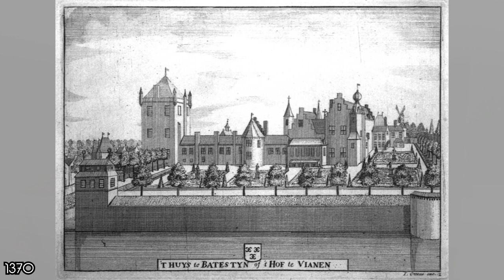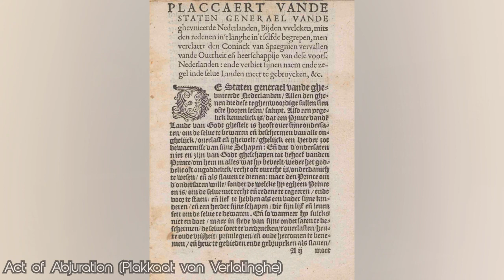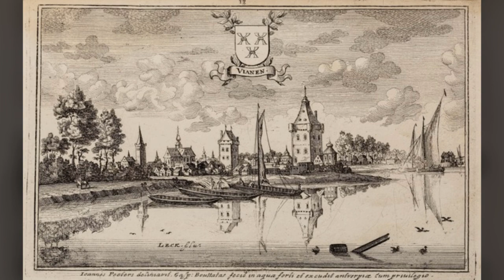Medieval Mass Grave Found In Vianen The Netherlands. Are they casualties from the Eighty Years' War?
A disturbing mass grave of at least 20 skeletons has been discovered in Vianen, The Netherlands.

The skeletons were uncovered during excavation work on the city moat of Vianen, a section of the filled-in canal will be reconnected once again with the rest of the city canal.
But of course work on the canal has now come to a standstill awaiting excavations.

The location where the skeletons were found is in or near the former Batestein Castle grounds.

This castle was built around 1370 by order of Gijsbrecht van Beusichem, the castle server as a residential location for noble families for 300 years until a fire in 1696 devastated the castle.

 In 1567, the surrounding town and castle was overrun by the Spanish Army.

More than a century later in 1696, fireworks sparked a large fire inside the castle’s walls and due to financial problems, it was never rebuilt.

The large keep was torn down in 1771, the rest of the castle followed in 1828 through 1829.

The only thing left at present of the castle are part of the decorative gate, called the Hof or Bosch Gate, and some connecting wall parts.

A moat on the south-side of the castle grounds disappeared over time, in 1822 a part of the moat was still open, this historical connection is now being restored.

Archaeologist Jaime van der Heul was engaged in archaeological research due to excavation work for the extension of the city canal.

City councilor Christa Hendriksen said: “we are surpised by the discovery of this many skeletons. The skeletons are partly stacked.
Old hand-forged nails have been found which indicate that the skeletons were buried in wooden coffins.
 Other finds such as clothing or textile scraps, buttons and jewelry are missing. It is clear that this is a historical find.”

The skeletons date from the Late Middle Ages to a few hundred years ago, a working hypothesis could be that the people simultaneously passed away and have been buried outside the castle grounds in a mass grave, perhaps after an incident.

The skeletal remains are most likely from young men between the ages of 15 and 30 years.

Further research will have to reveal when they had lived and what happened to them and why their coffins were buried op top of each other.

Although archaeologists suspect that the skeletons date from a period somewhere between the Middle Ages and the 18th century.

They have many questions about this find, “why are these people lying here? What caused them to die? Could it be related to historical events?”

for example, something could have happened in the Eighty Years’ War, with many casualties happening at the same time.

It was a revolt of the Seventeen Provinces of what are today The Netherlands, Belgium and Luxenbourg against Philip 2 of Spain, the Sovereign of the Holy Roman Empire’s House of Habsburg.

Under the Leadership of Willian the Silent (also known as William of Orange) the Northern provinces continued their resistance.

In 1581 the Act of Abjuration (Or in Dutch “Plakkaat van Verlatinghe” was drafted and signed.
This was the Declaration of Independence by the Dutch Republic.
And so the Republic of the Seven United Netherlands was established.

The republic was recognized by Spain around 1608 at the start of the twelve years’ truce.

After the initial 40 years of war and even a truce, hostilities broke out again around 1619, and the war raged on for another 30 years until the end of the war was reached in 1648 with the Peace of Münster.

The Dutch Republic was definitively recognized as an independent country, no longer part of the Holy Roman Empire.

A find of this magnitude is rare in the Netherlands, they found at least 20 skeletons, and there’s no doubt there are more skeletons waiting to be found.

The size of the site is not yet known at this time, so they are investigating an even larger area to try and find out the size and scale of the excavations.

Van der Heul said: “with this many skeletons found, we can now speak of a mass grave.”